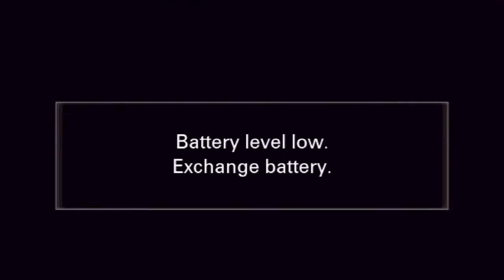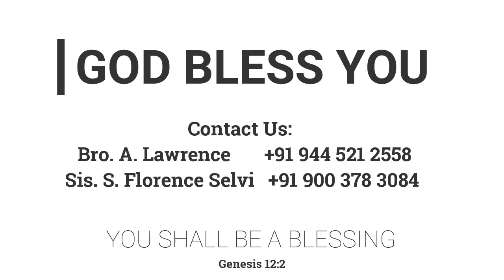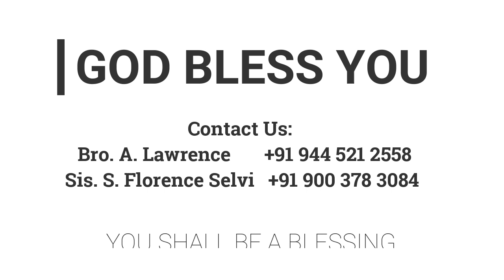கர்த்தருக்காகக்கிரியை செய்வோம் | 11.02.2023 | FGPC கோயம்பத்தூர் மாவட்ட ஐக்கியக் கூட்டம்